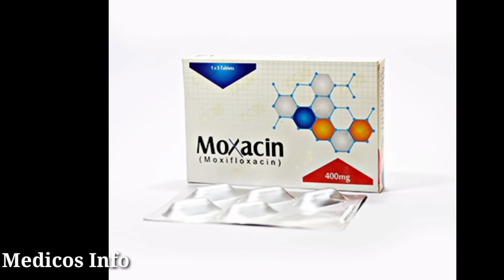Moxacin 400mg tablet uses in urdu | Moxifloxacin tablets uses, benefits, side effects dosage in urdu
Moxacin tablet uses in all type of bacterial infection, Moxacin tablet uses in fever, Moxacin tablet uses in typhoid, Moxacin tablet uses in throat,nose, ear infection, Moxacin tablet uses in UTI Infection, Moxacin tablet uses, Benefits, Side effects, price,and composition Moxifloxacin in urdu